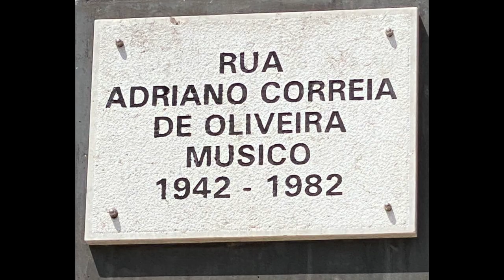LISBOA - Rua Adriano Correia de Oliveira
Arte urbana na Rua Adriano Correia de Oliveira. Pinturas de autores não assinados